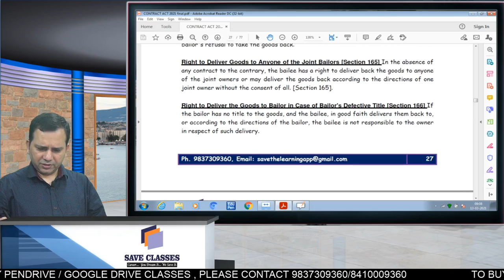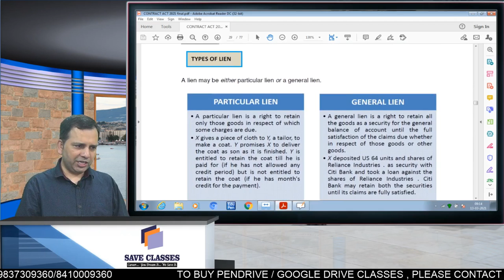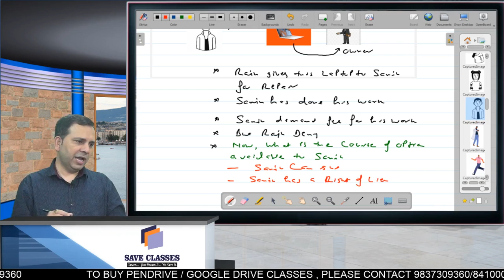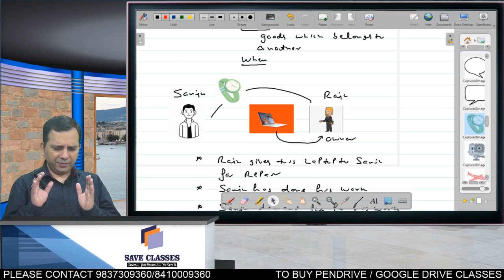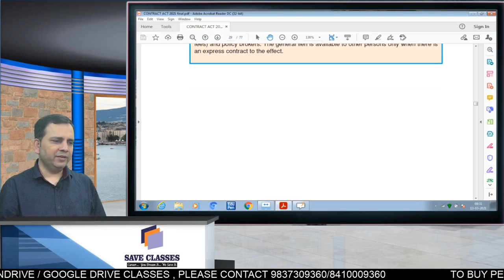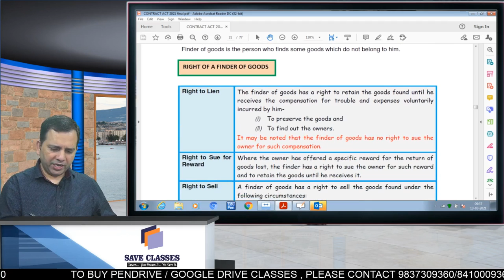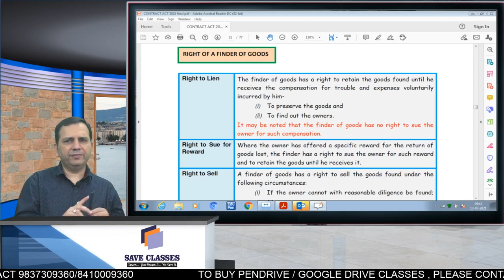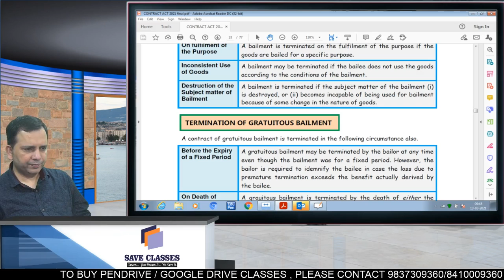LECTURE 4 # CA INTER LAW # CONTRACT OF BAILMENT # SANJAY SIR